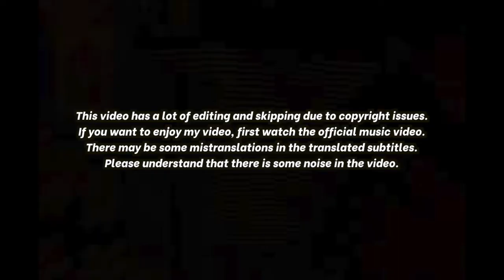🇰🇷🔥Korean Hiphop Junkie react to ph-1/Big Naughty: Feel the Rhythm of Korea - Seoul/Daegu (ENG)